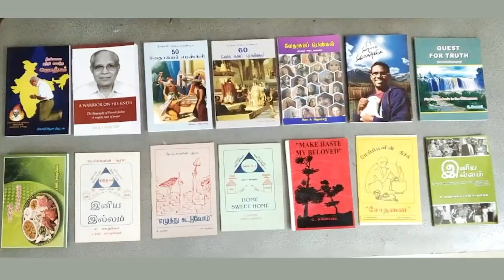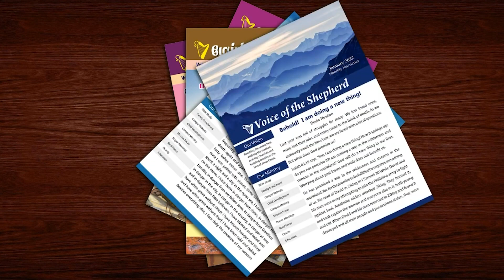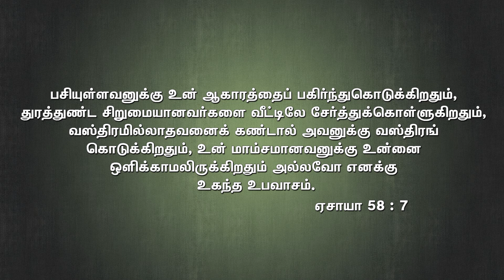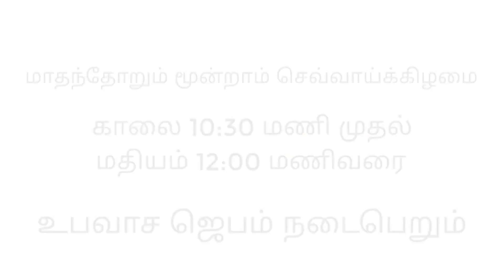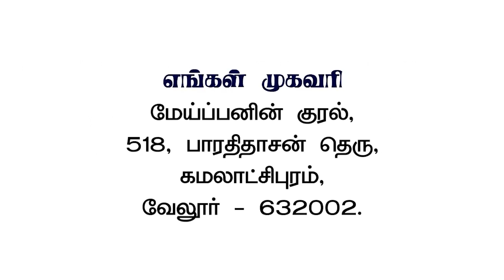இரண்டு பணப்பைகள் || GOD`S WORD By Sis.Beula Newton || Mahanain Ministries